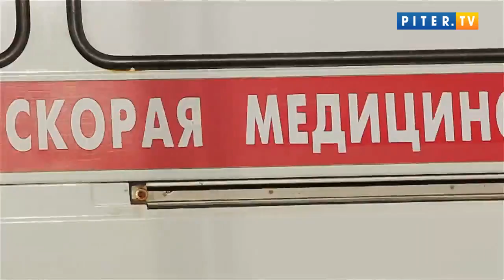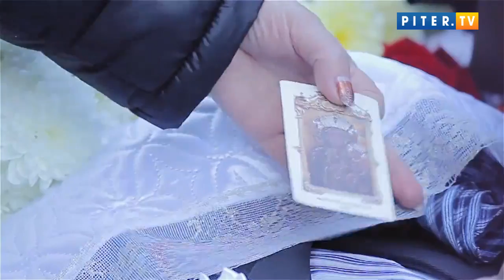В Тосно похоронили сбитого "скорой" велосипедиста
17 марта в Тосно похоронили велосипедиста, сбитого каретой скорой помощи на трассе. История эта еще не закончена. Кто виноват, не понятно. Мы пытались в этом разобраться.